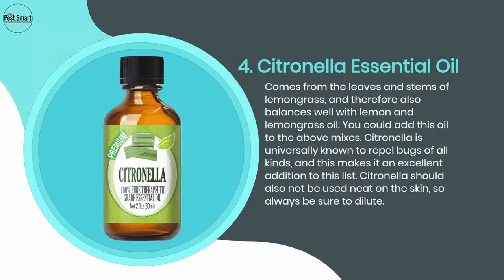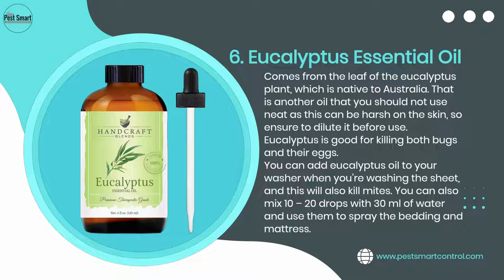Top 10 Essential Oils To Kill Bed Bugs Quickly & Effectively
Top 10 Essential Oils For Bed Bugs, How To Destroy Them Quickly & Effectively, Do you have bed bugs? If so, you're not alone! In this video, we're going to talk about how to destroy bed bugs quickly and effectively using top 10 essential oils.

If you're looking for a way to get rid of bed bugs quickly and easily, then check out this video! We'll show you how to use essential oils to get rid of bed bugs quickly and efficiently. From oils for the home to oils for the body, we'll cover everything you need to know about destroying bed bugs using essential oils. So if you have bed bugs, watch this video and find out how to get rid of them quickly and easily!
Products Links 👇
✅1. Tea Tree Essential Oil:

✅2. Lavender Essential Oil:

✅3. Lemon Essential Oil:

✅4. Citronella Essential Oil:

✅5. Peppermint Essential Oil:

✅6. Eucalyptus Essential Oil:

✅7. Ola Prima Essential Oil:

✅8. Thyme Essential Oil:

✅9. Neem Essential Oil:

✅10. Frankincense Essential Oil:

What Are Essential Oils?

Essential oils are the bi-product of plants. You can use all parts of the plant to create essential oils, and this includes the leaves, flowers, stems, and barks of the plant or tree. These plant materials then get put through a distilling process that uses water or steam to extract the oils from the plant material. So, to answer the question, what are essential oils? Essential oil is the extract of the essence of the plant.

Here you can find great reviews about the best Essential Oils For Bed Bugs products.